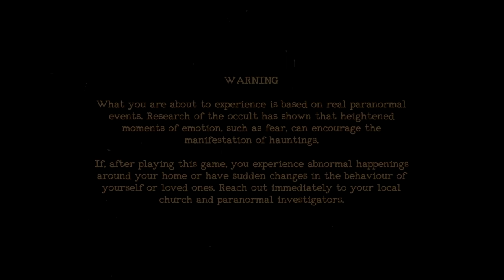THE Horror game EVERYONE is playing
The Mortuary Assistant - Alone with the dead... Embalm corpses, banish demons, save your soul.